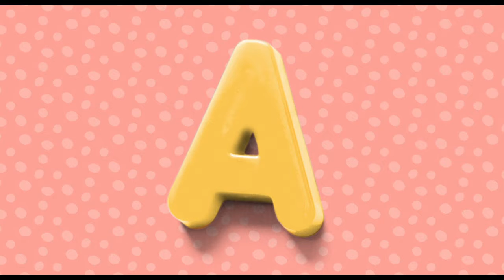This Is What Heartbreak Feels Like but every word is a Google Image (full song)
Original song made by @JVKE.